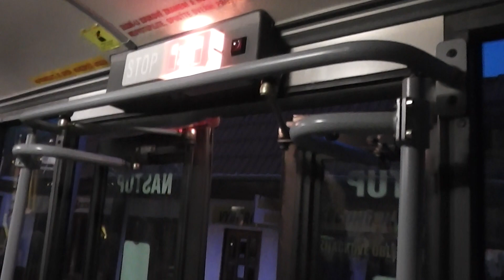Autobus Karosa B951E Ev.č 59 Dopravní Podnik města Pardubice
Autobus Karosa B951E Ev.č 59-Linka 5 (Náhradní Doprava za Trolejbus)
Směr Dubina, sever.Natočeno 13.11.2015